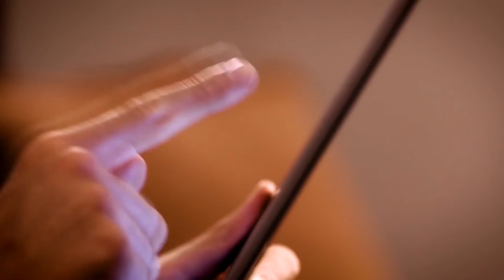L’industria della moda e la gestione dell’incertezza - Micaela Le Divelec ITA